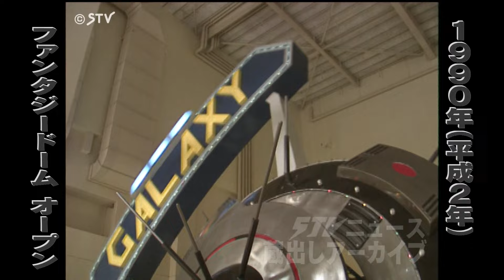【蔵出しＳＴＶ】３４年前オープン「日本初全天候型遊園地」の記憶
ＳＴＶニュースのアーカイブ映像をお届けする「蔵出しＳＴＶ」。１９９０年に苫小牧駅直結でオープンした日本初の全天候型遊園地「ファンタジードーム」は、夏休みや連休などの賑わいを伝える定番でした。（2024年5月17日）